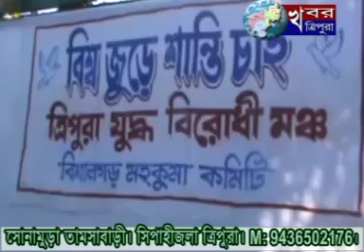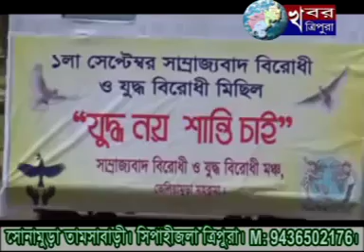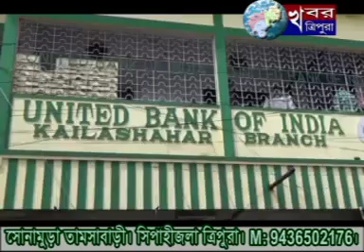KHABAR TRIPURA NEWS 1st Sep 2017